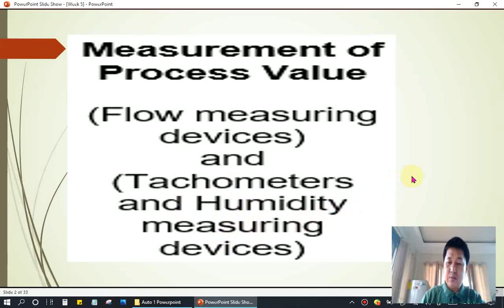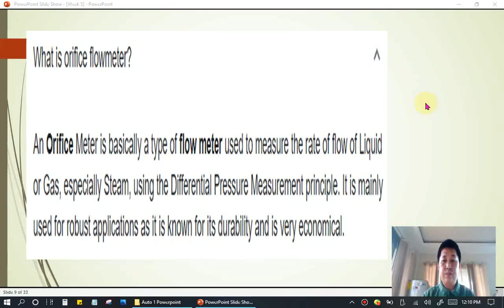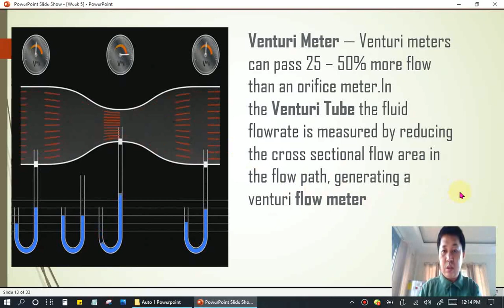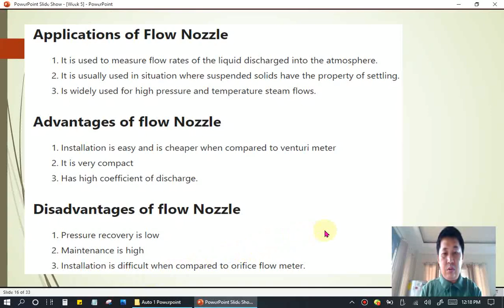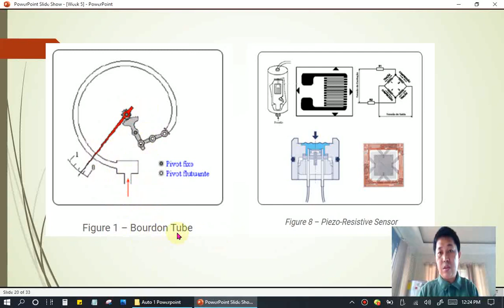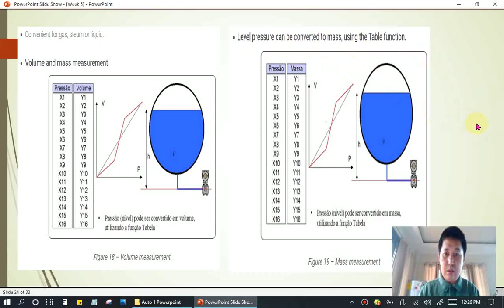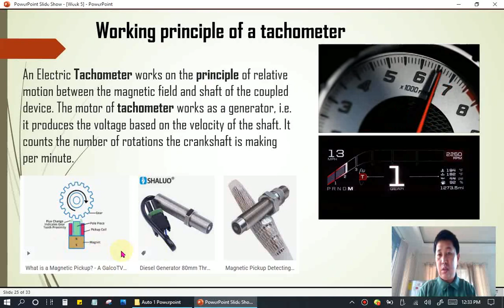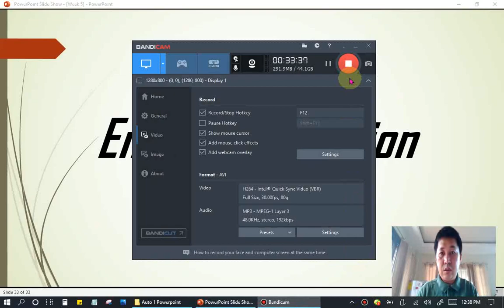Flow measuring devices and Tachometer (Auto 1 Week 5)